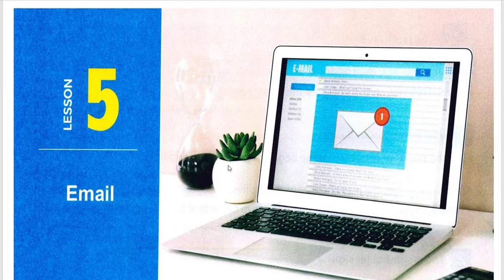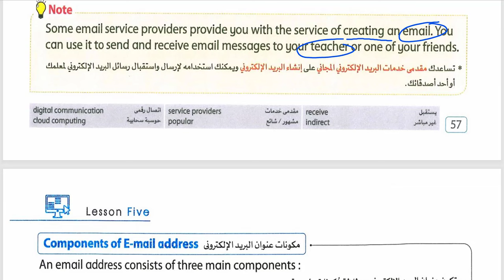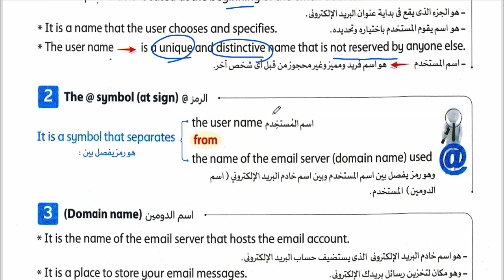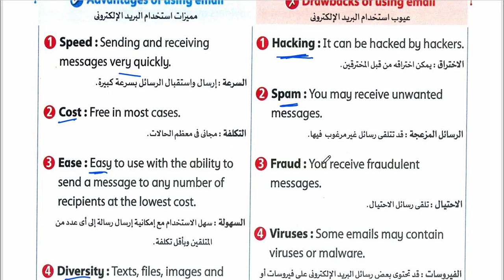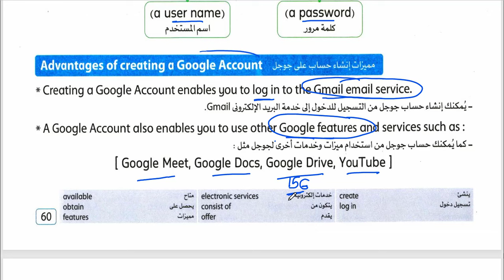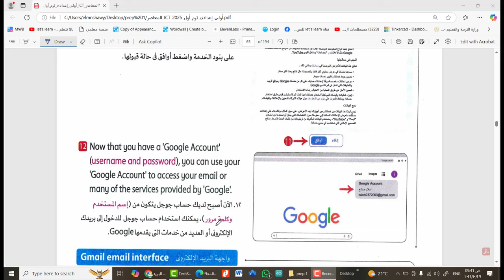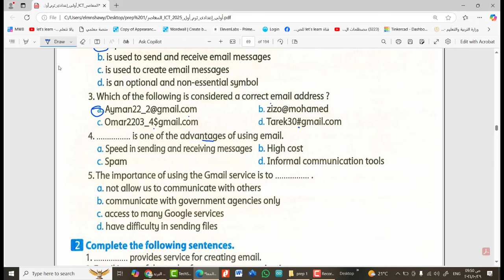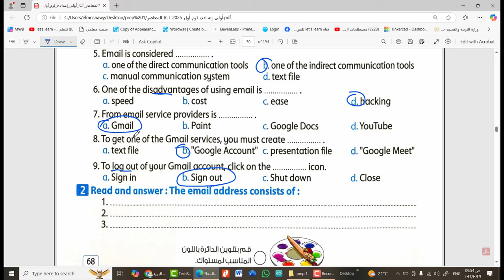ict prep/1 lesson 5 email 2025تكنولوجيا المعلومات اولي اعدادى لغات المعاصر الترم1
ict  المنهج الجديد 202 prep1
شرح كتاب المعاصر ict prep1 first term 2025
شرح المنهج الجديد ict  الصف الاول الاعدادى 2025
ومتنساش تدعمنا بلايك وتابعني علشان يوصلك كل جديد
والله الموفق المستعان
لينك صفحة الفيس بوك
Prep 1
ict prep1
ict prep1

1. شرح المنهج الجديد للصف الاول الاعدادى لمادةتكنولوجيا المعلومات لغات في الترم الأول 2024
2. كيف تستعد للمنهج الجديد للصف الاول الاعدادى لمادةict في الترم الأول 2024
لمادةتكنولوجيا المعلومات لغات

شرح دروس اى سى تى اولى اعدادى المنهج الجديد من قناة let`s learn ms kholoud وشرح مفصل ل لمادةتكنولوجيا المعلومات لغات اولى اعدادى لغات الترم
مرحبًا
قناةمس خلود  لمتابعة دروسict:
 شرح درس ودروس أونلاين ict اولى اعدادى لغات  المنهج الجديد.

ict_مس _خلود
let`_slearn_ms_kholoud